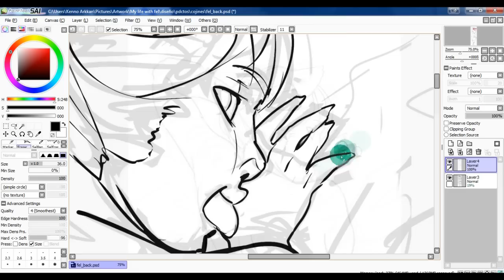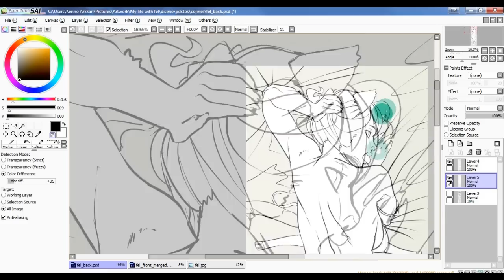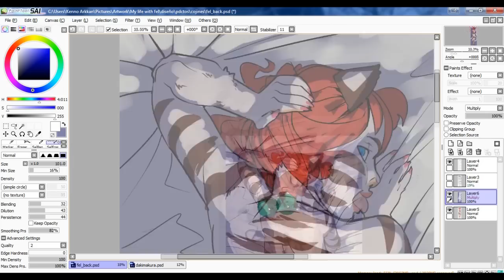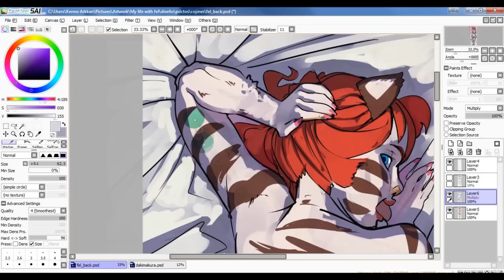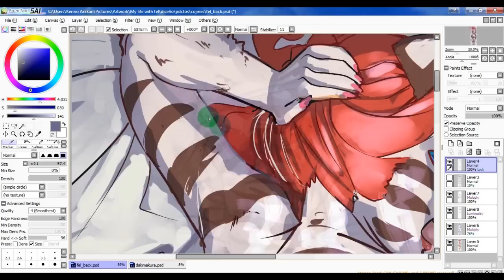My Life with Fel Kickstarter timelapse